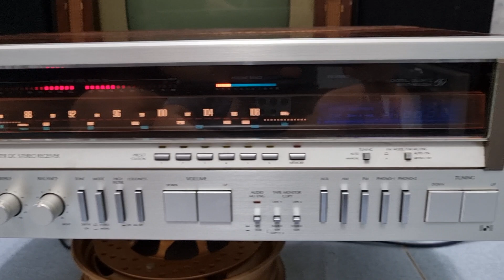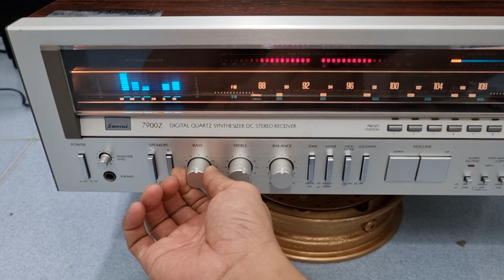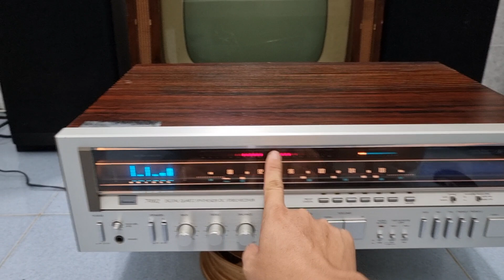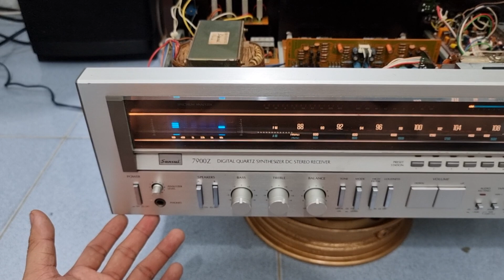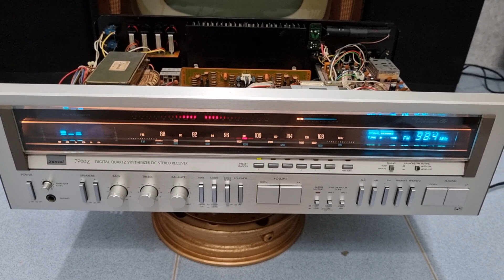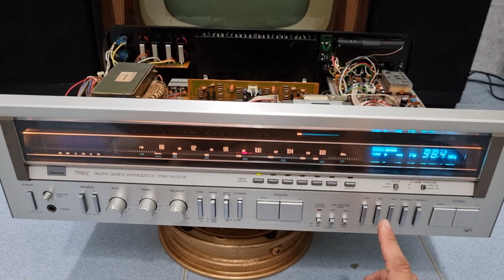Ampli Sansui 7900Z xuất mỹ, cs 370w, rất hiếm, và tuyệt đẹp, ko ngán loa nào hết, lh 0916517912